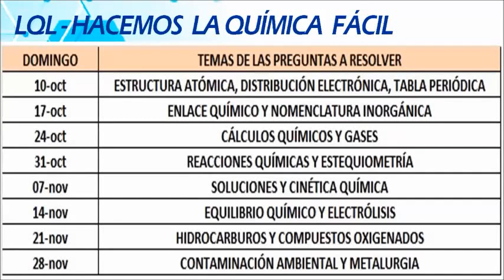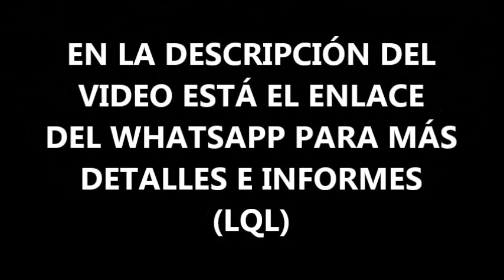CURSO: REPASO UNMSM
Vacantes limitadas!